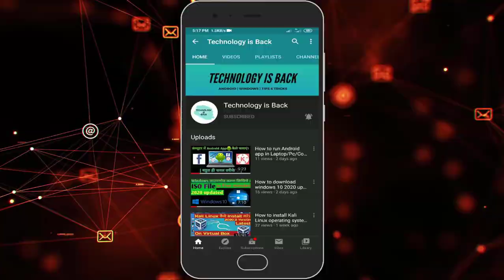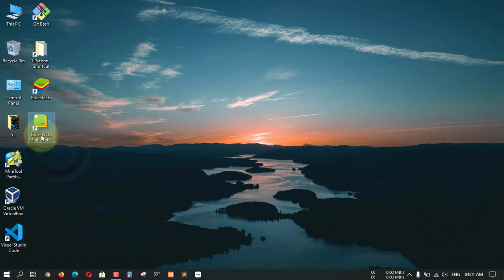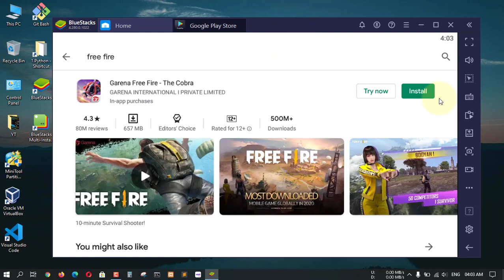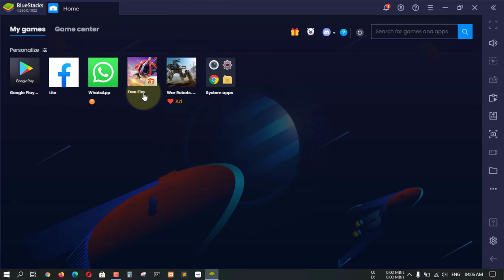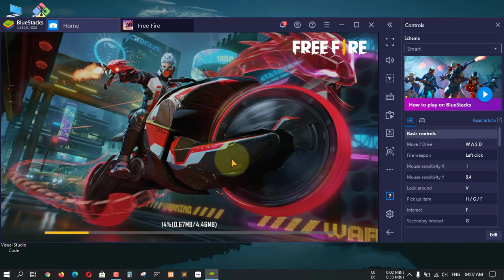How to download and install free fire in pc (Hindi) | Free fire Laptop/Pc me kaise download kare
Hello Friends,
How to download and install free fire in pc | Free fire Laptop/Pc me kaise download kare.

आप इस वीडियो को देखकर जान पाएंगे कि हम Kaise Free Fire Laptop/Computer me
download kar sakte hai.

हमें सोशल मीडिया पर फॉलो कीजिए।

         इस वीडियो को देखने के लिए धन्यवाद।

About :- Technology is Back is a YouTube channel, where you will find technological videos related to Computer & Android devices in Hindi language.